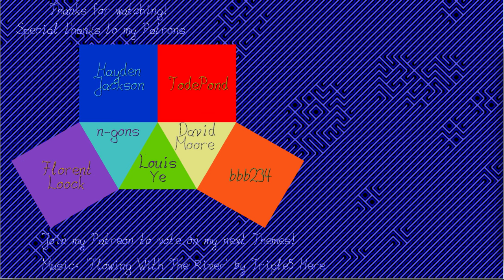Conway's Truchet Tiling of Life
Truchet Tiling with the orientations of the Tiles corresponding on the states of the cells of Conway's Game of Life.

That's the last Truchet Video. But my Patrons voted and want me to stick with Tesselations in October! :)